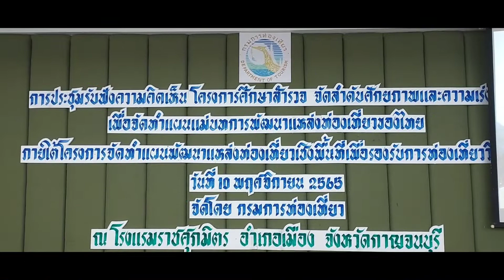กรมการท่องเที่ยวศึกษาสำรวจฟังความคิดเห็นพัฒนาแหล่งท่องเที่ยว พัฒนาแหล่งท่องเที่ยวทั่วประเทศ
กรมการท่องเที่ยวประชุมศึกษาสำรวจ รับฟังความคิดเห็น แนวทางพัฒนาแหล่งท่องเที่ยว ทำแผนแม่บท พัฒนาแหล่งท่องเที่ยวทั่วประเทศ ภายใต้โครงการทำแผนพัฒนาแหล่งท่องเที่ยวเชิงพื้นที่เพื่อรองรับการท่องเที่ยววิถีใหม่

วันที่ 10 พฤศจิกายน 2565 เวลา 09.00 น.ณ ห้องมิตรพันธ์ ชั้น 1 โรงแรมอาร์เอส-ราชศุภมิตรโฮเทล ต.ท่ามะขาม อ.เมือง จ.กาญจนบุรี นางสาว กีรดา ลำโครัตน์ ผอ.สนง.ท่องเที่ยวและกีฬาจังหวัดกาญจนบุรี เป็นประธานเปิดการประชุมศึกษาสำรวจ รับฟังความคิดเห็น แนวทางการพัฒนาแหล่งท่องเที่ยว และจัดทำแผนแม่บทการพัฒนาแหล่งท่องเที่ยวทั่วประเทศ ภายใต้โครงการจัดทำแผนพัฒนาแหล่งท่องเที่ยวเชิงพื้นที่เพื่อรองรับการท่องเที่ยววิถีใหม่ โดยมี รศ.ดร. วิชัย โถสุวรรณจินดา ที่ปรึกษา บริษัท เอ็กเซลเลนท์ บิสเนส แมเนจเม้นท์ จำกัด ชี้แจงถึงแนวทางการพัฒนาแหล่งท่องเที่ยวเพื่อรองรับการท่องเที่ยว ภายใต้บริบทการท่องเที่ยวโลกและการท่องเที่ยวไทย นายวิโรจน์ สิตประเสริฐนันท์ นายกสมาคมมัคคุเทศก์อาชีพแห่งประเทศไทย ระดมความคิดเห็น ความต้องการของประชาชน ส่วนราชการที่เกี่ยวข้อง และผู้มีส่วนได้ส่วนเสียเกี่ยวกับการพัฒนาแหล่งท่องเที่ยว รวมทั้งแนวทางการพัฒนาแหล่งท่องเที่ยว และจัดทำแผนแม่บทการพัฒนาแหล่งท่องเที่ยวทั่วประเทศ- รูปแบบการลงทุนและการบริหารจัดการที่เหมาะสมในการพัฒนาแหล่งท่องเที่ยว- เกณฑ์การประเมินศักยภาพแหล่งท่องเที่ยวเชิงพื้นที่ เพื่อจัดลำดับความสำคัญและความเร่งด่วนในการพัฒนาแหล่งท่องเที่ยว โดย นายณัฐพล ลีลาวัฒนานันท์ ที่ปรึกษา บริษัท เอ็กเซลเลนท์ บิสเนส แมเนจเม้นท์ จำกัด บรรยายให้ความรู้ความเข้าใจของการขับเคลื่อนเมืองสร้างสรรค์ เพื่อการท่องเที่ยวอย่างยั่งยืน
อาจารย์สุขสันต์ ชื่นอารมย์ หัวหน้าศูนย์วิจัยเมืองของสถาปัตย์ มหาวิทยาลัยกรุงเทพ บรรยายให้ความรู้ ตัวอย่างการพัฒนาแหล่งท่องเที่ยวด้วยเทคโนโลยีนวัตกรรมในระดับพื้นที่

โดยมี คุณแผน เจริญธรรม อุปนายกสมาคมการท่องเที่ยวไทยชุมชน จ.กาญจนบุรี น.ส.สำเนา อาดทองคำ หน. พิพิธภัณฑ์สถานแห่งชาติบ้านเก่า ครูสมพร ปานโต นย.สมาคมการท่องเที่ยวไทยชุมชนจังหวัดกาญจนบุรี คุณบูรณาการ (จัมโบ้) จตุพรไพศาล อุปนายกสมาคม CBT MHAI WIGE ATHAI WISDEM สมาคมไทยท่องเที่ยว อย่างยั่งยืน ภายในประเทศ และ กรรมการ ผู้จัดการ บริษัท จัมโบ้ เจอร์รินทร์ แอนด์ ดีเซนท์ จำกัด น.ส.สริยา บุญมาก ผอ.สนง.ททท.จังหวัดราชบุรี นางจารุณี กฐินหอม นย.สมาคมเพื่อการท่องเที่ยวจังหวัดกาญจนบุรี แต่ละท่านลุกขึ้นพูดมองต่างของแต่ละด้าน ของการท่องเที่ยวที่จะต้องดำเนินการไปในทิศทางการพัฒนาความเป็นมาอย่างเสมอภาค และยั่งยืนต่อไป อาทิ เมืองสร้างสรรค์ เศรษฐกิจสร้างสรรค์ อุตสาหกรรมสร้างสรรค์ ย่านธุรกิจและสังคมสร้างสรรค์ พื้นที่ท่องเที่ยวสร้างสรรค์.
       นิคม-เหยี่ยวภูธร / รายงาน